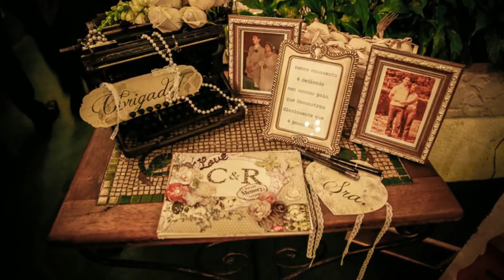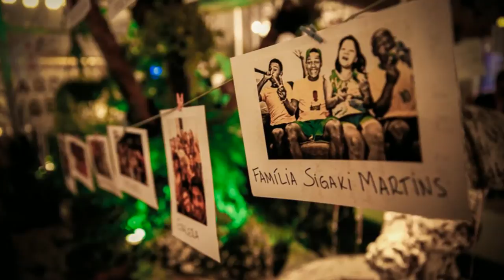Casamento Carol e Rodrigo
Fotografias da Fotógrafa Juliana Mozart
Cerimônioa realizada na Igreja Santo Ivo e festa realizada no Jardim Aurélia.